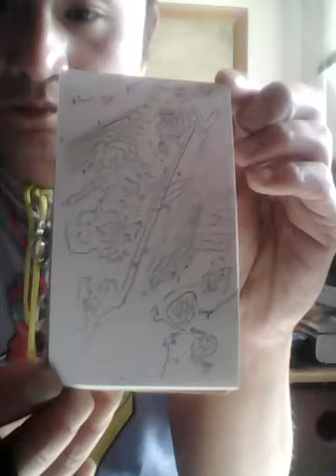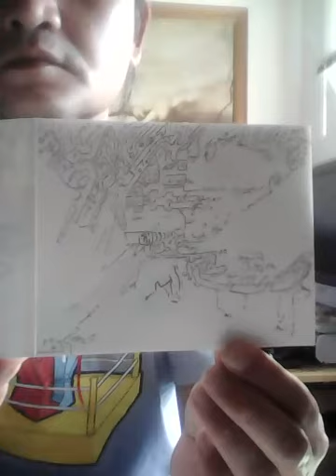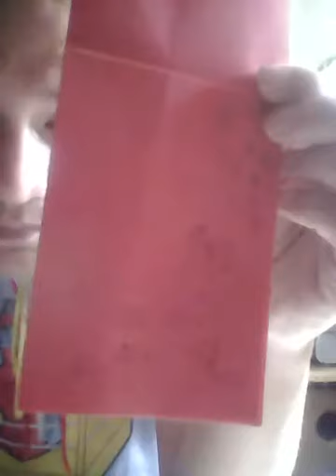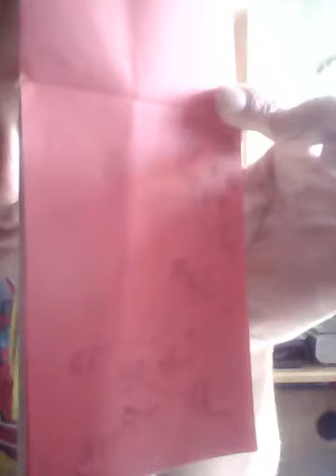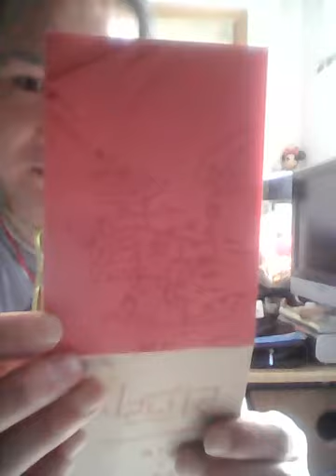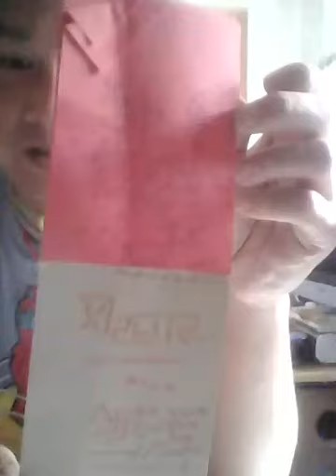Black eye pea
Testify variable speed cx 9▽✨❈❢❎○✜